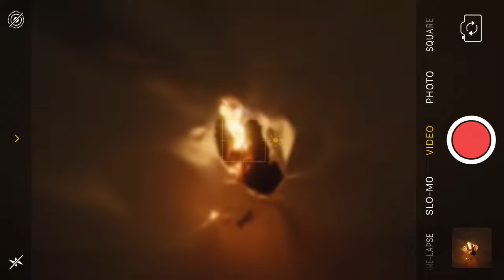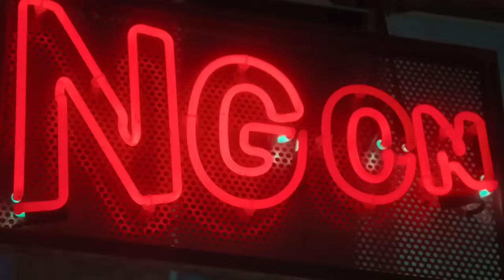Ekhoe-Százszorszép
ALBUM 04/07

ekhoe

master by shybalenci

Rendező: Rádli Bence
Operatõr: Radli Bence
Gyártásvezető. Nagy Lili Lilla
1st AC: Mészáros Péter
Fővilágosító: Vékony Dániel
Világosító: Szűcs György
PA: Marjai Szabolcs
Jimmy Jib: Takács Zsolt
Stylist: Nagy Lili Lilla, Egyed Andrea
Smink: Balaton Annabelle
BTS Fotó: Nagyházu Dávid
Data manager: Farkas Dávid
Vágás: Rádli Bence
VFX: Nagy Endre
Colorist: Rádli Bence
Szereplők: Elbert Alexandra, Balaton Annabelle, TóthMáté, Radványi Levente, Unreal Guys

Külön köszönet: Unreal Industry, Lévai-Hangyássy
Bence, Solmotion Kft.

Köszönjük a maszkokat a Maskoff.hu-nak!